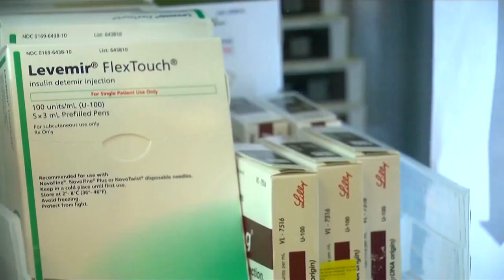Eli Lilly Insulin Costs Capped At $35